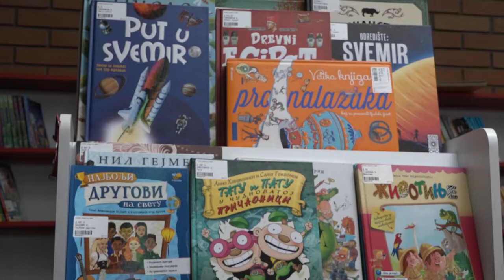U TOKU 12. ČITALAČKA ZNAČKA